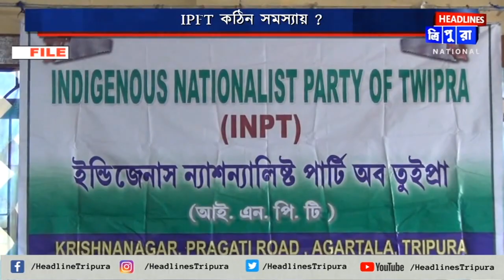২০২৩ ত্রিপুরা বিধানসভা নির্বাচনের আগে IPFT দল কি পারবে ঘুরে দাঁড়াতে নাকি দলের সমস্যা আরও বাড়বে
২০২৩ ত্রিপুরা বিধানসভা নির্বাচনের আর বেশীদিন বাকি নেই। কিন্তু নিজেদের গোষ্ঠী কোন্দল আর সাংগঠনিক দুর্বলতার কারণে ২০২৩ ত্রিপুরা বিধানসভা নির্বাচনের আগে বেশ কঠিন অবস্থায় IPFT দল, বলে মনে করছে রাজনৈতিক পর্যবেক্ষক মহল। ২০২৩ ত্রিপুরা বিধানসভা নির্বাচনের আগে IPFT দল কি পারবে ঘুরে দাঁড়াতে নাকি দলের সমস্যা আরও বাড়বে তা বলবে সময়।